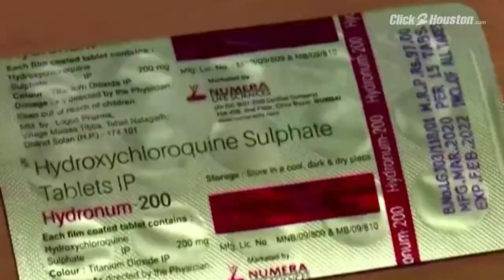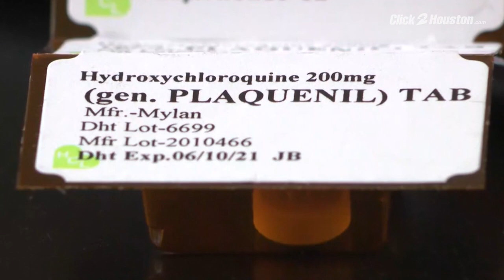Houston-area doctor at center of controversial coronavirus cure video doubles down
The doctor at the center of the controversial video where she claims to know the cure for coronavirus tells her side of the story.